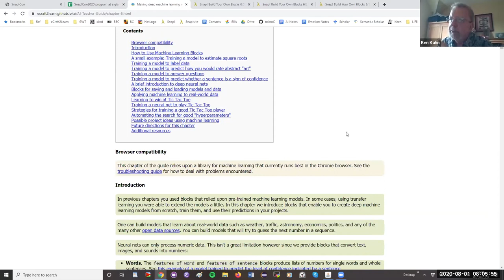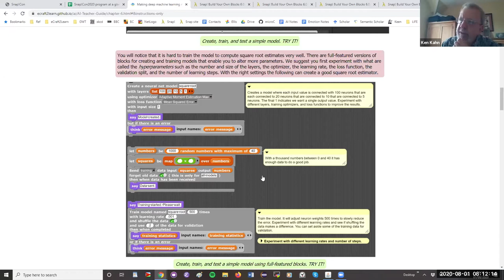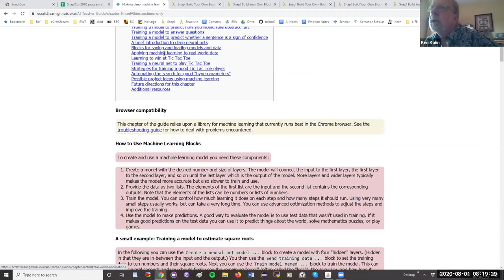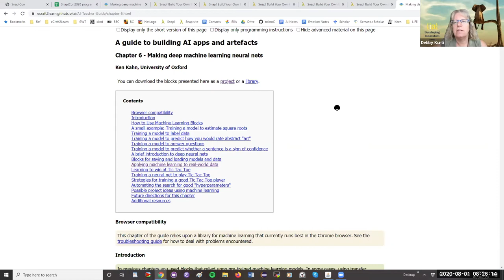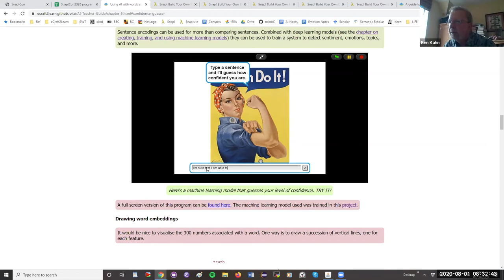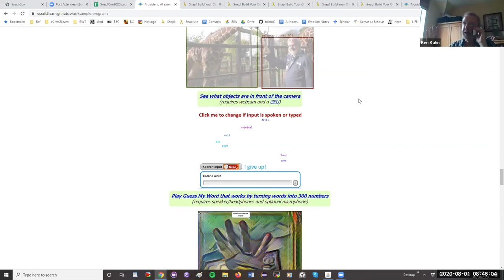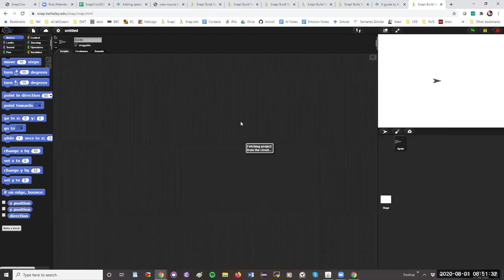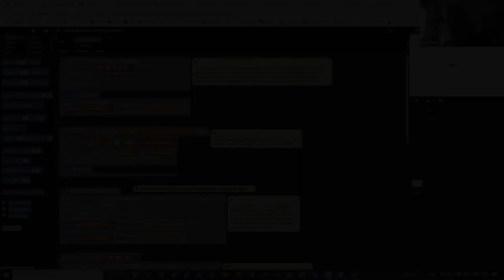Snap!Con 2020: Machine Learning in Snap! - Learn how to create and train a deep neural network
Workshop by Ken Kahn.

In this workshop you’ll be given the opportunity to explore Snap! blocks for creating, training, and using deep neural networks. No prior experience with machine learning is required. It is best if participants have laptops with Chrome installed. The focus will be upon the resources in this guide No requirement to explore this in advance but it is recommended.

The guide and blocks were designed for high school students though perhaps even younger children can master this. Participants will be able to create models that make predictions or classify data. For creating and training models there are both very simple blocks and full-featured ones.